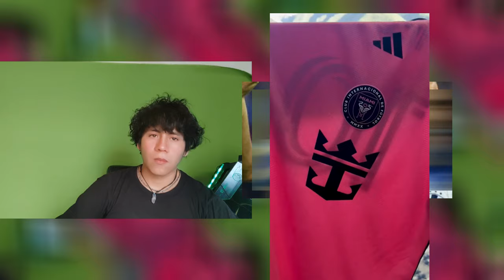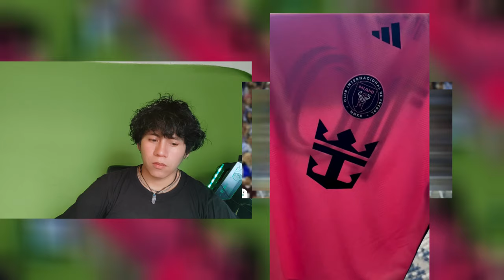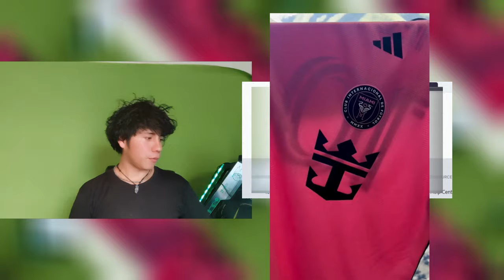PRENSA ARGENTINA SE PICA TRAS LA DERROTA DE MESSI A MANOS DE MONTERREY DE MEXICO EN CONCACHAMPIONS